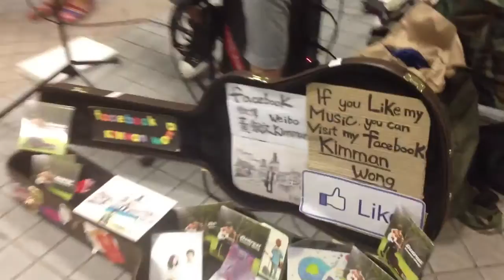When you say nothing at all - Kimman Wong 黃劍文 busking in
When you say nothing at all  -  Kimman Wong 黃劍文 busking in HONGKONG  /  謝謝 馬晧敏 Miriam  和音